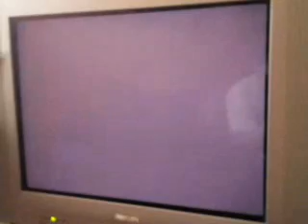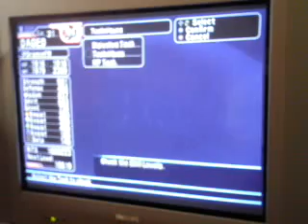Digimon World 4 - Quick Level up and Force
Whis video shows how to get quickly Force tech or Blast Tech.
You can even level up like this. Best to get Blast Tech is technique Impact, which WarGreymon and Guilmon have.
Video was done on Hard Mode, 30 lv ImperialdramonFM.